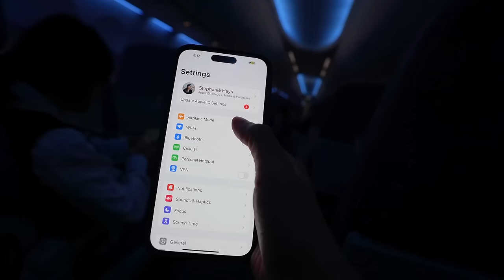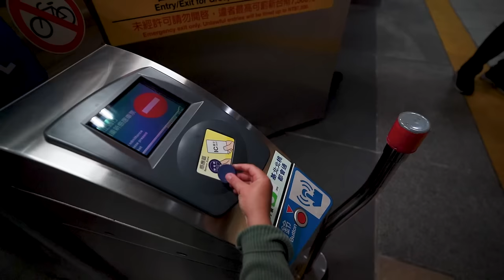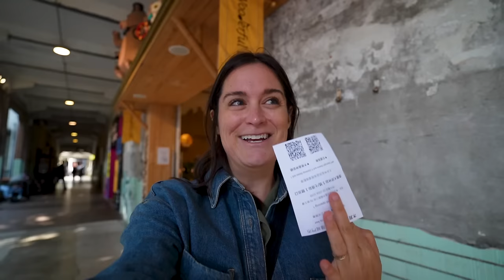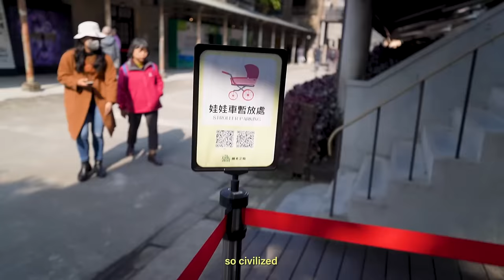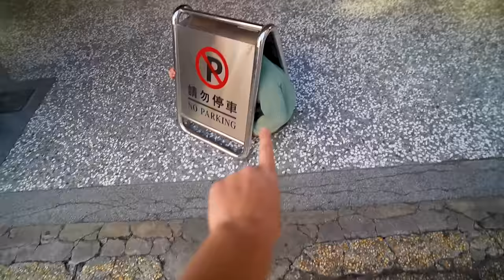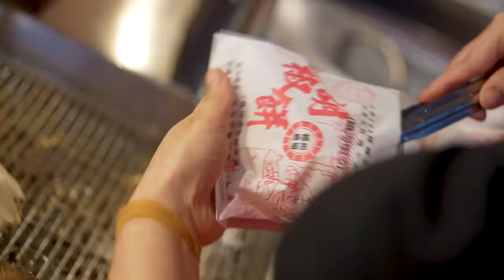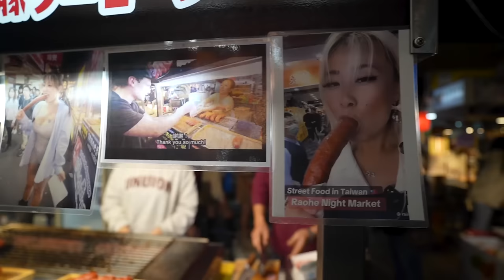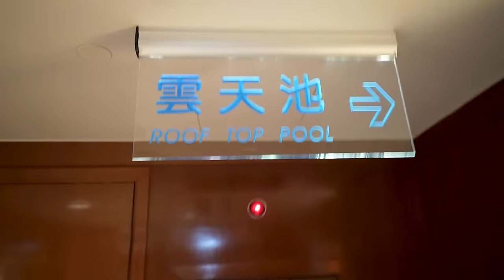24 hours in Taipei, Taiwan 🇹🇼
How we spent 24 hours in Taipei, Taiwan.

⏯️ *Chapters:*
00:00 Yong He Soy Milk!
03:45 Da'an Park!
05:06 Din Tai Fung!
08:33 Yong Kang Beef Noodle!
10:17 Airalo eSIMs!
11:14 Chiang-kai Shek Memorial Hall!
13:01 Huashan Creative Park!
15:53 Dihua Street!
17:15 Taipei 101!
17:40 Raohe night market!
21:02 A night swim!
22:35 Room tour!

⛑ *Insurance:*
We’ve been using Safety Wing for almost two years and love it!

📷 *Our gear:*
Our camera
Our lens
Our drone
Our GoPro
Our tripod

We use Artlist for most music in our videos! Sign up and receive two months free!